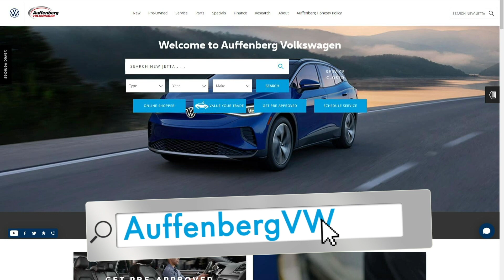AUFV 22 T03